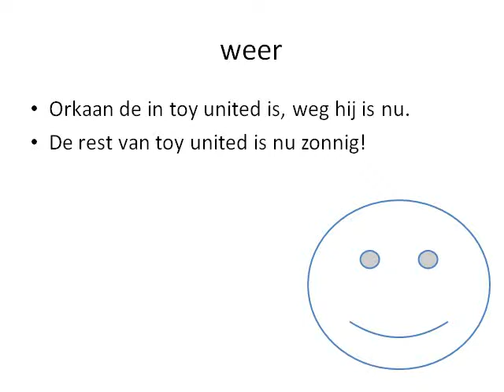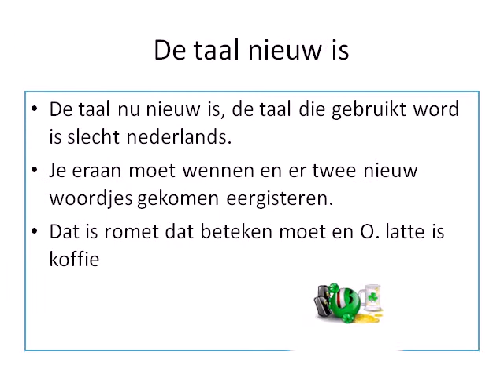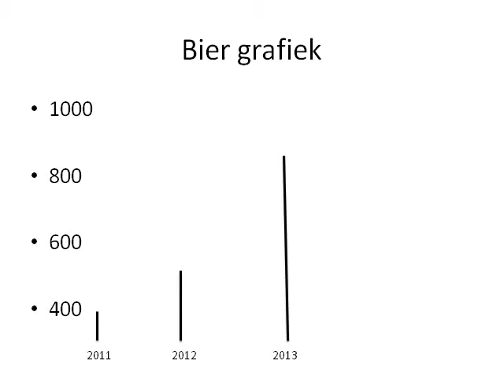toy united krant de nummer 1 in kranten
toy toy toy toy toy toy toy toy toy toy toy
toy toy toy toy toy toy toy